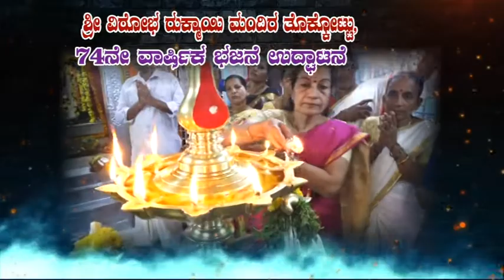ಶ್ರೀ ವಿಠೋಭ ರುಕ್ಮಾಯಿ ಮಂದಿರ ತೊಕ್ಕೋಟ್ಟು, 74ನೇ ವಾರ್ಷಿಕ ಭಜನೆ ಉದ್ಘಾಟನೆ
ಶ್ರೀ ವಿಠೋಭ ರುಕ್ಮಾಯಿ ಮಂದಿರ ತೊಕ್ಕೋಟ್ಟು, ೭೪ನೇ ವಾರ್ಷಿಕ ಭಜನೆ ಉದ್ಘಾಟನೆ